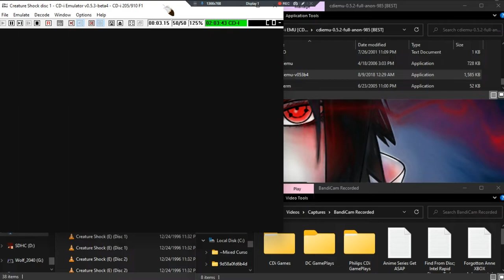Creature Shock D1 •E• ~ GamePlay ~ Needs Digital Video ~ CDi ~ 1080pᴴᴰ ~ 2022 ~ W11